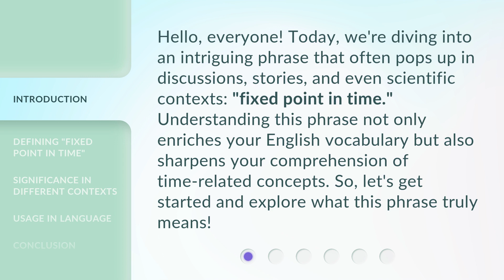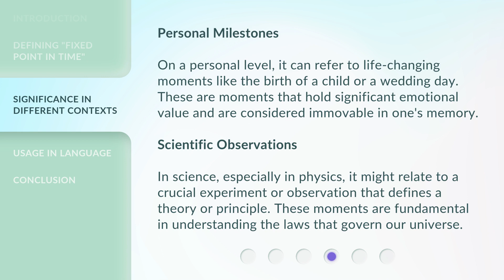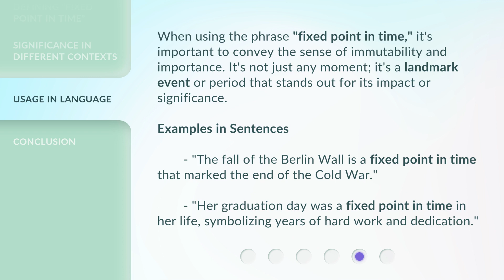Understanding "Fixed Point in Time"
Unlocking the Mystery of Fixed Points in Time • Join us as we delve into the fascinating concept of 'Fixed Points in Time' and discover how they shape our reality and perception of the world around us. Get ready to expand your mind and challenge your understanding of time itself!

00:00 • Introduction - Understanding "Fixed Point in Time"
00:35 • Defining "Fixed Point in Time"
01:05 • Significance in Different Contexts
01:57 • Usage in Language